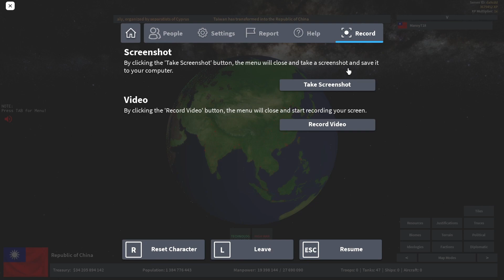Taiwan Strikes Back and Unites Most of Asia | ROBLOX Rise of Nations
Hi, in this video I will be playing as Taiwan where I take back China and unite the majority of Asia.